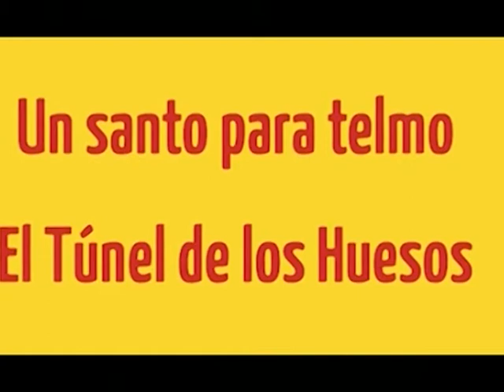03 MARIA ESTHER ROLON